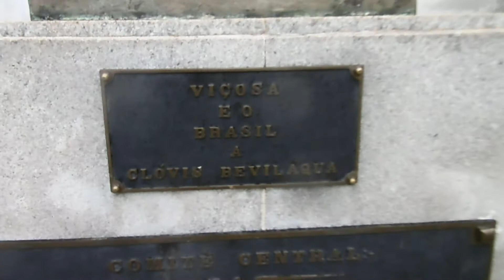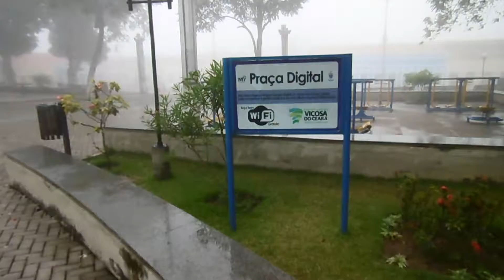NEBLINA EM VICOSA DO CEARA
E café da manha soh o pitel na padaria Pão da Vida...